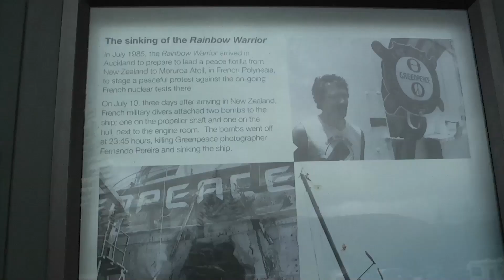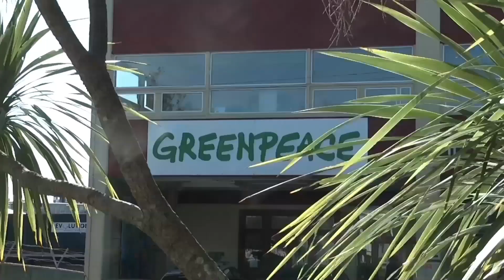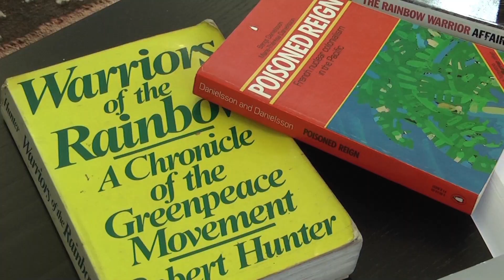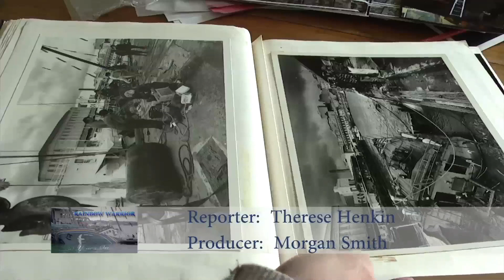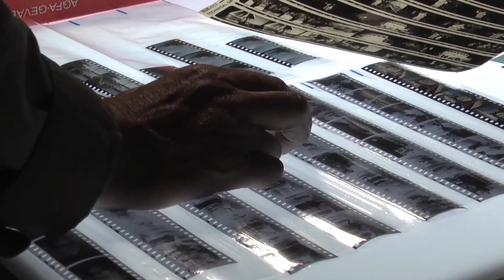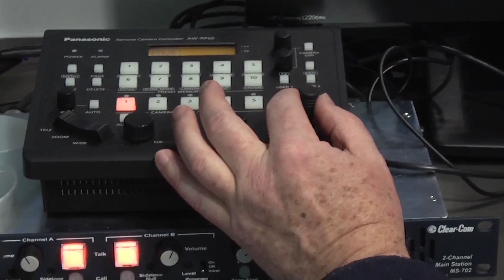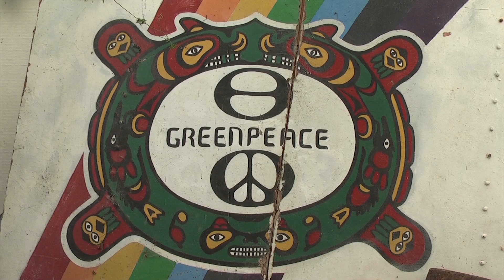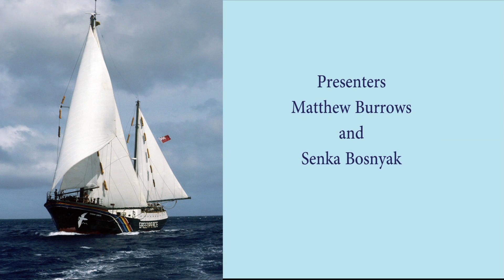Rainbow Warrior: 30 Years On - News bulletin (PMC)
AUCKLAND: Hi, I'm Matthew Burrows ...

... and I'm Senka Bosnyak. The 10th of July marks three decades since the sinking of the Greenpeace environmental campaign ship Rainbow Warrior in 1985. It was a significant event in New Zealand's history and one which affected the lives of many.

This Bulletin compiles 12 stories by AUT University student journalists about the Rainbow Warrior ranging from the last resting place in Matauri Bay to current campaigns such as against deep-sea oil drilling, educating the next generation, the book industry, photojournalists, and the campaigners of the future.

Presenters: Matthew Burrows, Senka Bosnyak

Images: Auckland Martime Museum, Fernando Pereira, John Miller, Gil Hanly, David Robie and Greenpeace

Studio production: Jaz Witheford, Morgan Smith

Technical producer: Scott Creighton

Director: Gilly Tyler

Producer: Danni Mulrennan

Executive producer: David Robie

Television Journalism students, Television and Screen Production students, School of Communication Studies, Auckland University of Technology.

Eyes of Fire: 30 Years On microsite project with Little Island Press. Pacific Media Centre